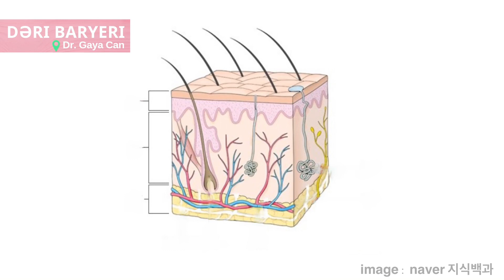Gözəl dərinin 6 asan yolu./ Dəri baryerini qorumaq üçün necə və nə istifadə etmək lazımdır?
Dəri baryeri : dəri baryerini qorumaq üçün necə və nə istifadə etməyiniz
1. Üz dərisinin zərif təmizləməsi
2. Seramid, xolesterol və yağ turşuları ilə nəmləndirici krem
3. Günəşdən qoruyucu krem
4. Su

Gözəl dərinin 6 asan yolu.
Evdə asan dəri qulluğu.
Dəri problemlərinin səbəbi nədir?
Dəri problemlərimizin səbəbləri.
Dəri probleminizin həlli.
Koreya dəri qulluğu.
Sağlam dərinin sirri.
Cavan dərinin sirri.
Cavan dəriyə sahib olmağın asan yolu.
Niyə qırışlarınız var?
Asan yaşlanma əleyhinə metod.
5. Nə qədər yatmaq lazımdır?
6. Omega- yağlı turşuları olan məhsullar